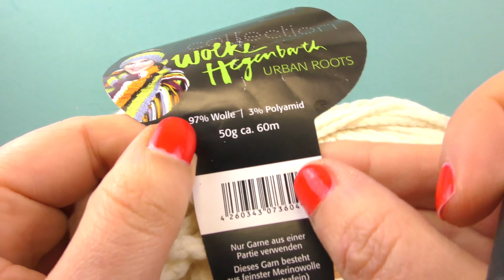குளிர்கால ஸ்கார்ஃ | Crochet Scarf in Tamil | Crochet Tutorial in Tamil | Neidhal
New here!? - What to expect

Channel Description:
Hi DIY-Fans,